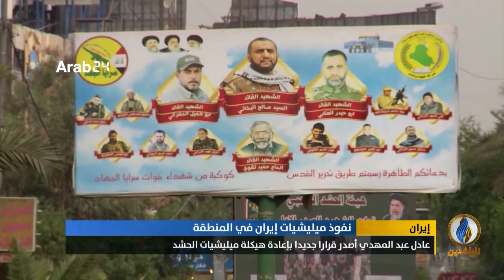تقرير | قائد قوات الباسيج الإيرانية: تجربة الباسيج استنسخت في عدة دول على رأسها